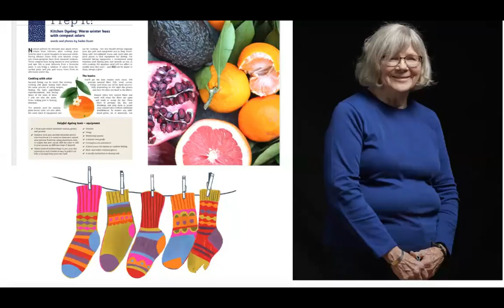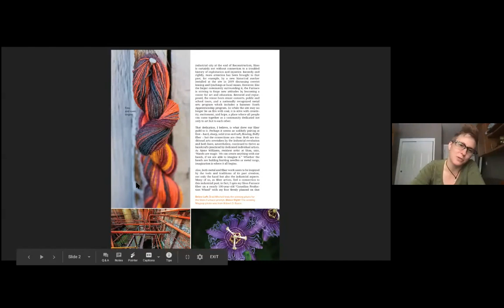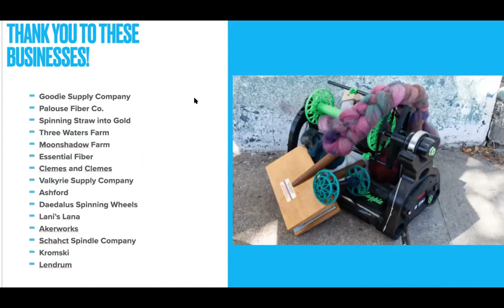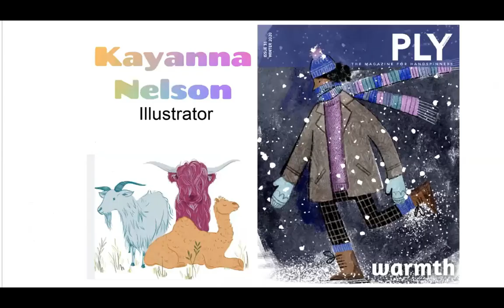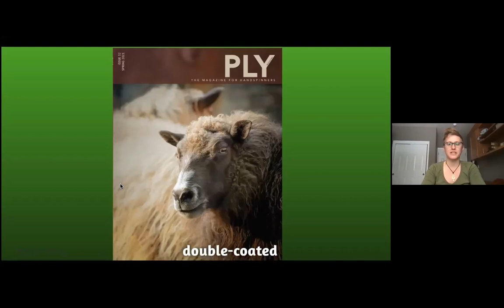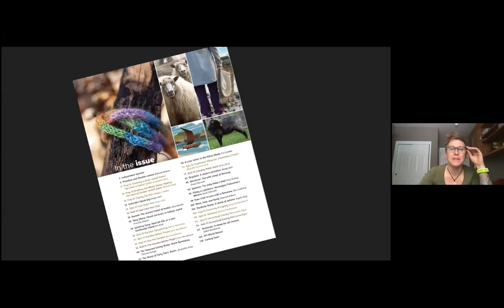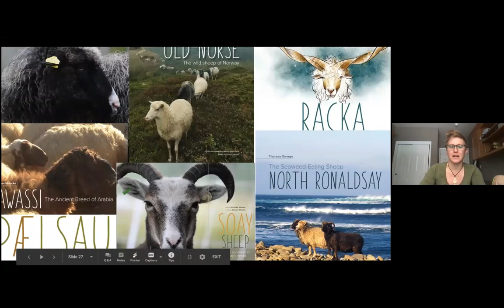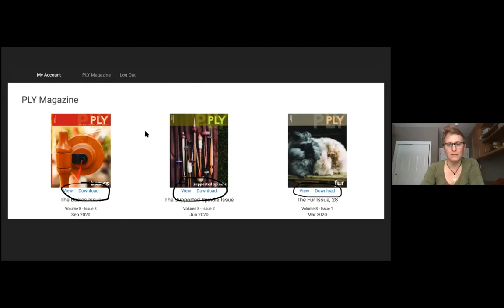Vlog #2, Winter 2020 The Warmth Issue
Winter 20 PLY Vlog Linkity Links

Spinning Straw into Gold

Moonshadows Farm

Jacey’s favorite books:
100 Years of Solitude by Gabriel Garcia Marquez
Lonesome Dove by Larry McMurtry
Name of the Wind Patrick Rothfuss
The Heart is a Lonely Hunter by Carson McCullers

Steps to Download Your Digital Issue(s) of PLY starts at : 49:20